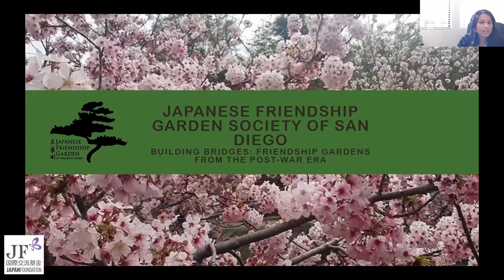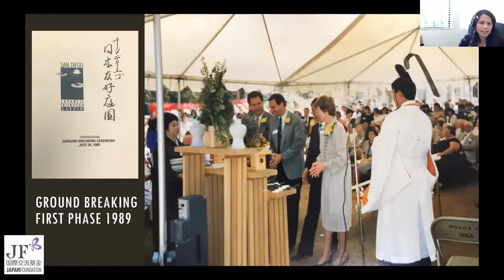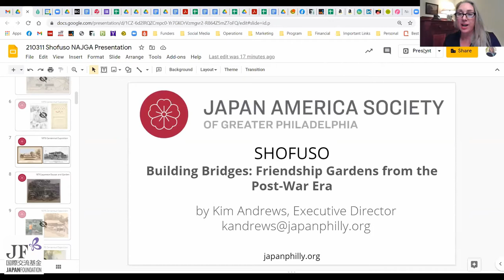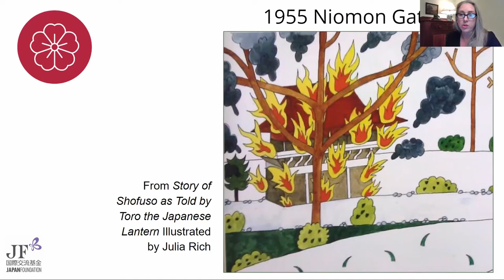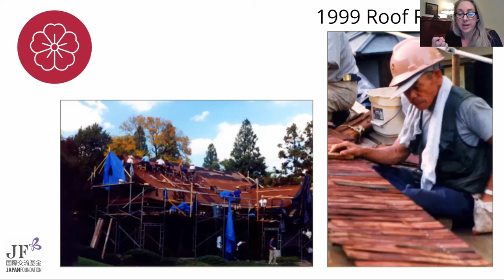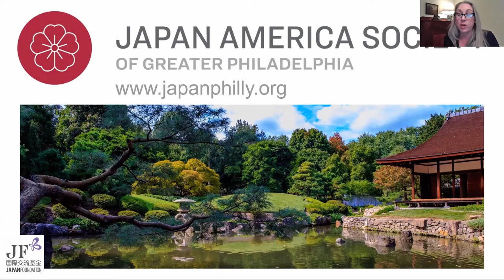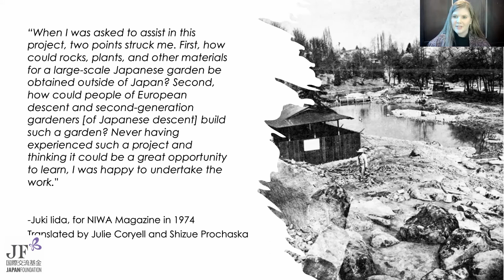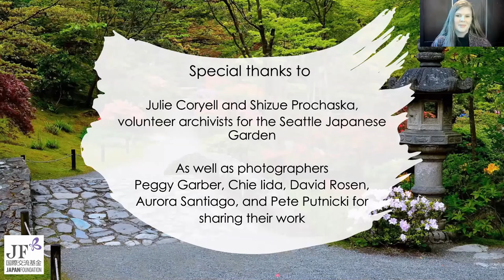Webinar # 4: Building Bridges- Friendship Gardens from the Post-War Era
130 Years of Public Japanese Gardens in the U.S. is 14-part webinar series co-presented and funded by The Japan Foundation that seeks to uncover the history, development and future of public Japanese gardens in the United States.

Webinar # 4 premiered on March 11th, 2021 and featured gardens with sister city relationships. Webinar speakers are: Kim Andrews, Executive Director of Japan America Society of Greater Philadelphia, Jessa Gardner, Japanese Garden Program Manager at Arboretum Foundation, and Luanne Kanzawa, Executive Director of Japanese Friendship Garden of San Diego. They each shared the history and development of their garden.

We thank Kiyomi Fukui, Reiko Nishioka, Daisuke Takahashi, and Angela Stassano for their translations.